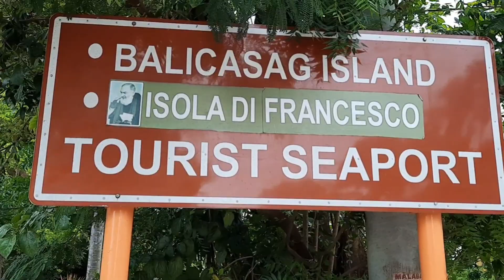NEW PLACES TO VISIT in PANGLAO BOHOL | PANGLAO ISLAND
New Places to visit in Panglao island the famous island in bohol, now you can visit the seaport of Isola Di Francisco ang Balicasag seaport located at Poblacion Panglao Bohol , and also the beautiful ang relaxing Hotel at Doljo Panglao, Modala Resort Hotel.